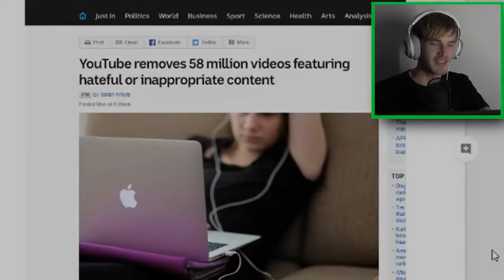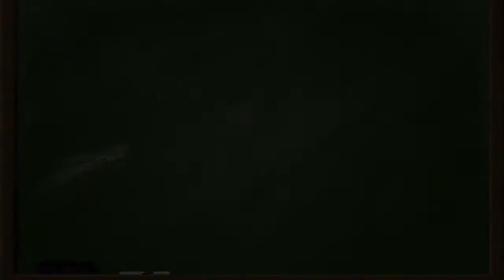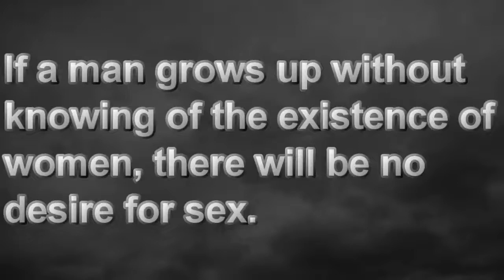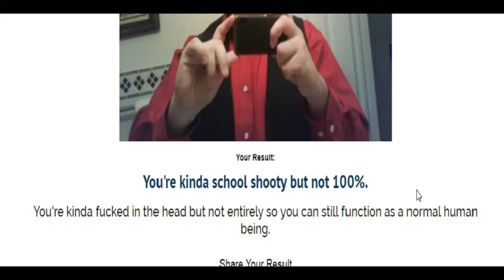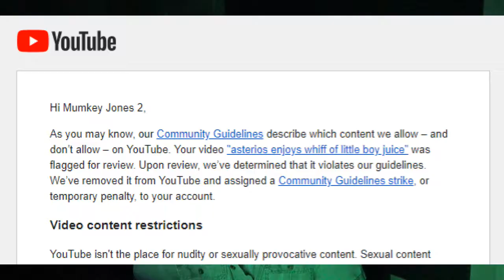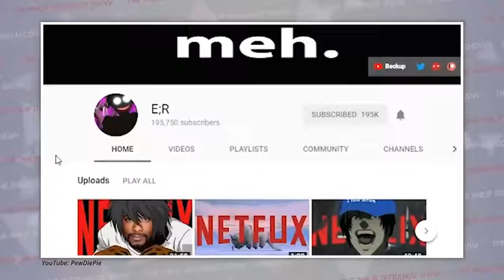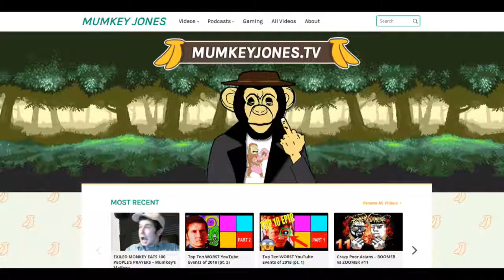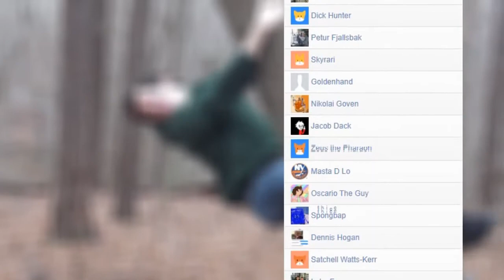Jimmy's Declassified YouTube Termination Survival Guide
Make sure you like and  subscribe for more and if you want to stay up to date with what I am doing, then make sure you follow all my social medias below!

If you're reading this. idk why tbh because this is the bottom of the description and this has no use ahahah